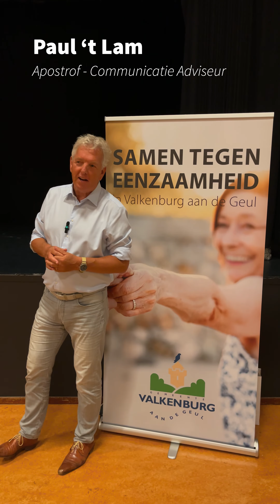Week tegen Eenzaamheid 2023 - Gemeente Valkenburg aan de Geul